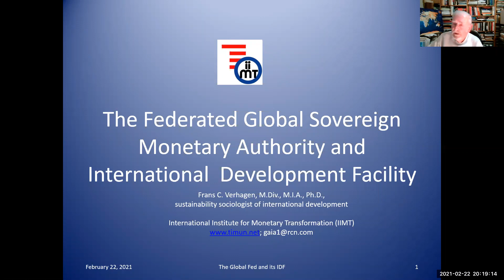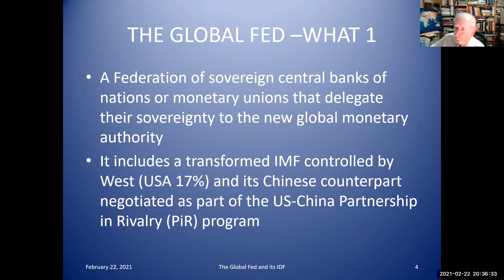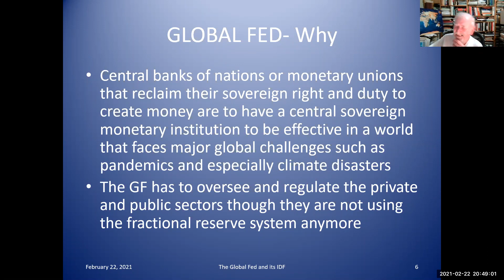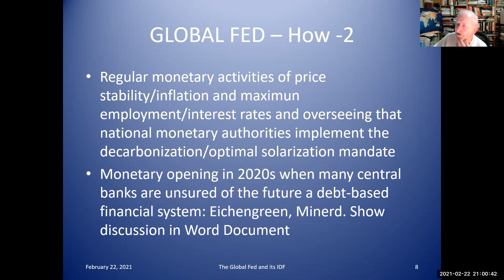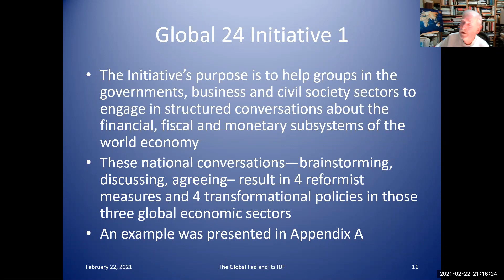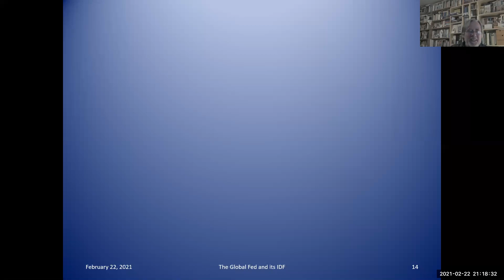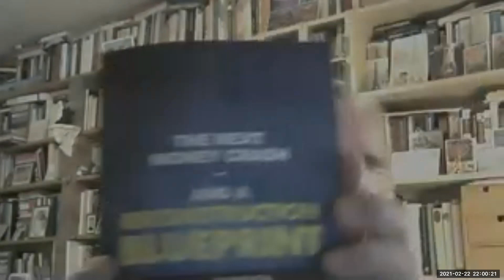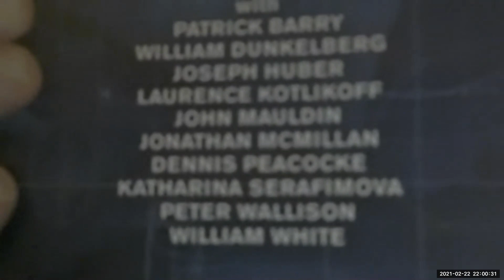AFJM Coffeehouse - Global Fed with Dr. Frans Verhagen - February 2021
The Federated Global Sovereign Monetary Authority (Global Fed) and its International Development Facility (IDF)

Dr. Verhagen is a sustainability sociologist of international development and he researches monetary theories. He will present and discuss his proposal for a "Federated Global Sovereign Monetary Authority", or, in short, a Global Fed. He provided us with an initial discussion paper which everybody is invited to read, including two appendices (A & B Dr. Verhagen is the author of The Tierra Solution: Resolving the Climate Crisis through Monetary Transformation (2012) and soon will publish Ample Money: What, why (not), how and whither? We also just posted his blog (see below).

The Transformational Approach to Pay for Huge COVID-19 and Climate Costs by Frans Verhagen

Blog, and submitted NYT Op-Ed, making the case that states can create sovereign money in the quantities and qualities that match the needs for dealing with the COVID-19 and climate emergencies. Given that the financial needs are so high, the national economy and the world economy are not in danger of leading to an inflationary spiral. Disciplined imagination will be the limit of spending, not inflation dangers or bank runs. (Blog

Frans C. Verhagen, M.Div., M.I.A., PhD. is a sustainability sociologist of international development at International Institute for Monetary Transformation doing research comparing the Tierra Monetary Theory(TNT) with the Modern Money Theory (MMT) and the Sovereign Monetary Theory (SMT).